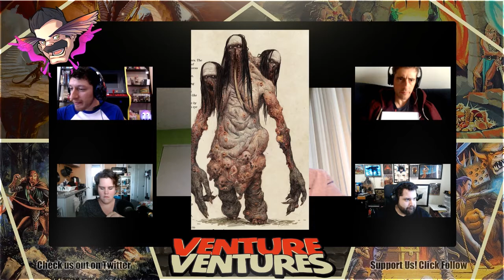The Number of the CovenBeist | Episode 17 | Venture Ventures DnD Actual Play Campaign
The security outside is defeated. The gargoyles have animated revealing a long stairway down into the darkened depths. What waits for them below? Will they survive? How many times can a player get knocked unconscious? Find out now!

ventureventures.live

Twitters:
@jakefriday - Dungeon Master
@katherinenotIRL - Aradia
@lerichardc - Niolus
@DRod3 - Proddy
@justinmatson - Sara

GooglePlay: goo.gl/wBxqcs

ventureventures.live